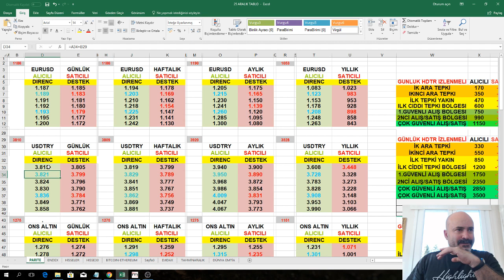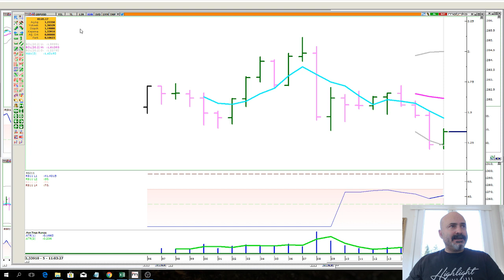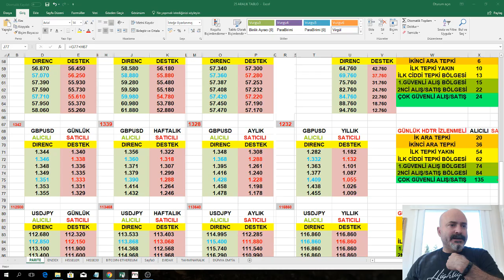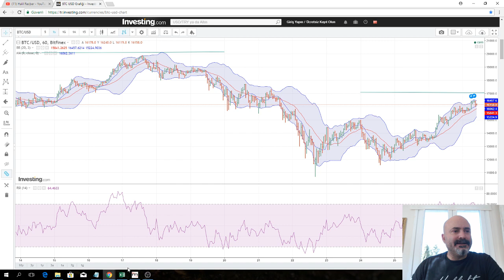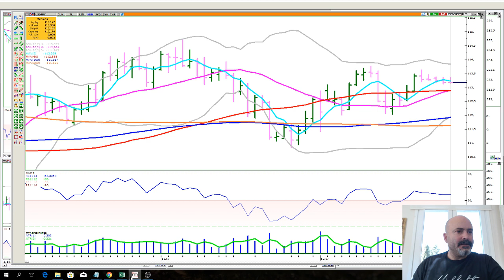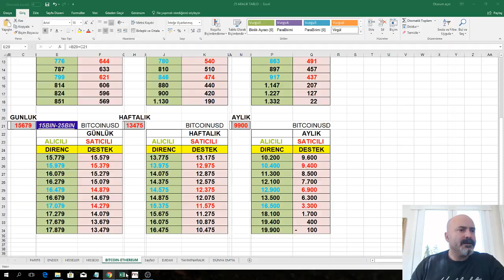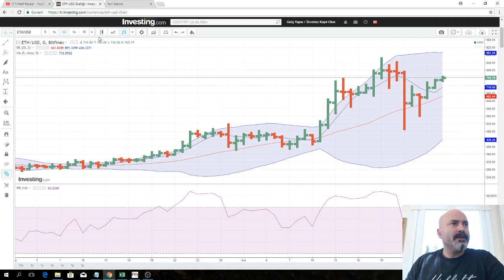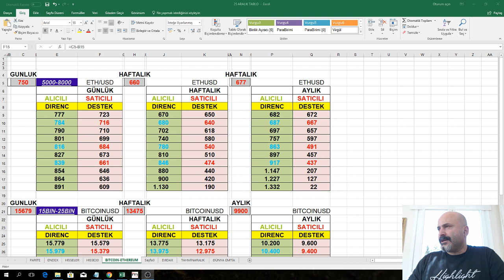DOLAR*ONS VE GRAM ALTIN*EURUSD*BITCOIN*ETHEREUM*PETROL*STERLİN*YEN*FAİZLER..PİYASALAR